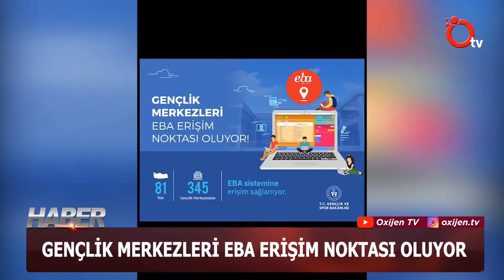GENÇLİK MERKEZLERİ EBA ERİŞİM NOKTASI OLUYOR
Düzce Gençlik Merkezi tarafından EBA (Uzaktan Eğitim Sistemi) için destek veriliyor. Düzce Gençlik Merkezi Müdürü Samet İnce, merkez bünyesinde bulunan kod’lama atölyesinin EBA sistemi için uyarlandığını belirtti ve ‘ Uzaktan eğitim sisteminde birçok öğrencimizin internet imkanı bulunmayabilir. Bunu göz önüne alarak Gençlik Merkezi olarak destek veriyoruz. EBA’tan yararlanmak isteyen tüm öğrencilerimizi merkezime bekliyoruz. Burada bulunan sistemden ücretsiz olarak yararlanabilirler’ dedi.